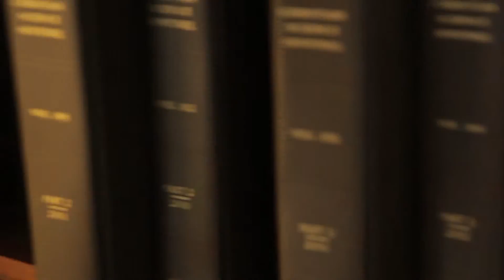Visual Storytelling Reel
- Serial Murderess: a Love Story in 3 Axe promotional ad
- Art Vs the World interview
- J&B wedding
- S&T wedding
- "Breakfast With a College Student"
- Interview with BCC MMART alumnus Dominic Stewart
- La Scuola International School promotional ad
- Cantabella Children's Choir at Golden Gate International Choral Festival
- Hyperlapses